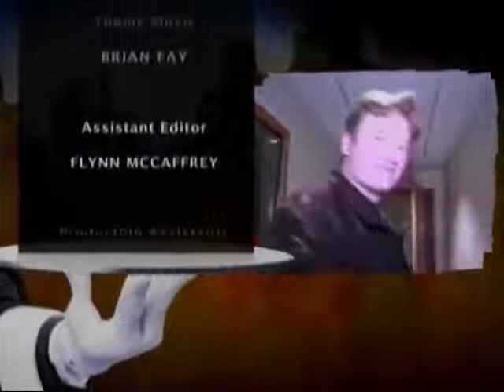Jackie Puppet interrupting Conan O'Brien and making him uncomfortable on Howard Stern's show